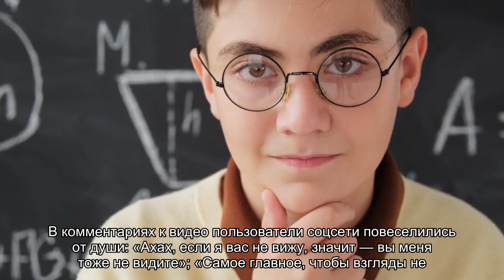Гений маскировки: кот «спрятался» за шваброй и всех повеселил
Иногда кошки могут спрятаться в таких неожиданных местах, что хозяевам придется потратить много времени на поиски пропавшего питомца. Но в этом видео что-то пошло не так: котик вроде спрятался, но видно его при этом уж очень хорошо.